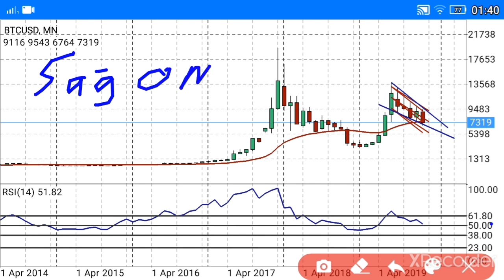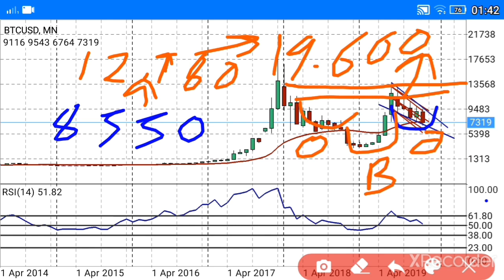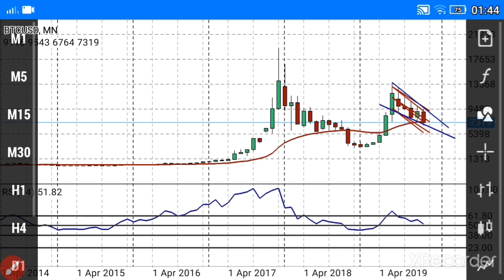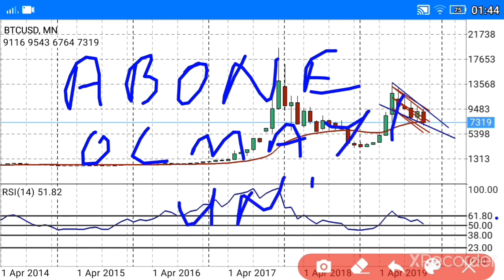**BTC Bitcoin için Tahmin: $19,000 Seviyesi / forecast for btc bitcoin. $ 19000 can be seen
Merhaba! Bu canlı yayında, **Bitcoin (BTC)**'in gelecekteki fiyat hareketlerini detaylı bir şekilde inceliyoruz. **Başkan35**'in analizleriyle, **BTC**'nin **$19,000** seviyesine ulaşıp ulaşamayacağını, piyasa dinamiklerini ve olası senaryoları ele alıyoruz.

- **Bitcoin** fiyatı için güncel tahminler ve analizler.
- **$19,000** seviyesinin mümkün olup olmadığına dair değerlendirmeler.
- **BTC**'nin teknik analizi ve gelecekteki potansiyel hareketler.
- Canlı piyasa verileri ve stratejik öneriler.

Bu videoda, **Bitcoin (BTC)**'in potansiyel fiyat hareketleri ve **$19,000** seviyesine ulaşma olasılığı hakkında bilgi alabilirsiniz.

- **Enflasyon ve Faiz Analizleri**: Türkiye ve dünya ekonomisi üzerine detaylı analizler.
- **Politika ve Gündem**: Siyasi gelişmelerin ekonomik etkileri.
- **Küçük Yatırım Tavsiyeleri**: Yeni yatırımcılar için ipuçları ve stratejiler.

### En Çok Aranan Sorular ve Cevapları:
1. **Dolar ne olur?**

2. **Altın fiyatları yükselir mi?**

3. **Kripto paralar güvenli mi?**

4. **Türkiye enflasyon tahminleri nelerdir?**

5. **Hisse senedi almak mantıklı mı?**

2.
3.
4.
5.
6.
7.
8.
9.
10.
11.
12.
13.
14.
15. Inflation Başkan35 kanalında, ekonomi ve finans dünyasının en güncel konularını ve yatırım fırsatlarını sizlerle buluşturuyoruz! Dolar, altın, euro, gümüş, gram altın, Türk Lirası, USD/TRY gibi döviz kurları, Kapalıçarşı fiyatları, ve kripto para piyasasında bitcoin, altcoin analizleriyle "Yükselir mi?", "Düşer mi?", "Ne olur?" sorularınıza cevap veriyoruz.